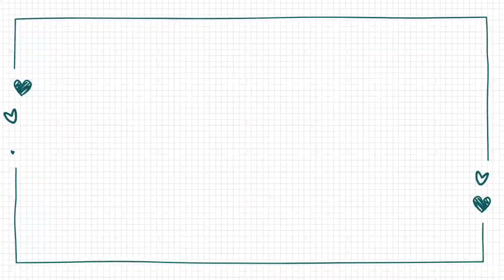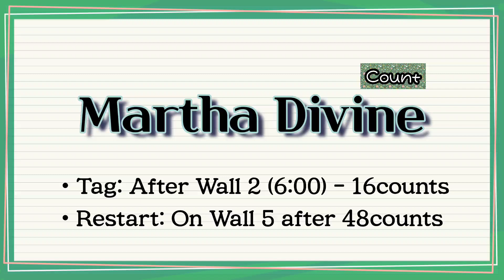Martha Divine(마사 디바인) Linedance/ High Improver Level/ Demo & Count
💕Martha Divine - August 2021💕

•Level: High Improver
•Chor: Tina Argyle(UK)

•Restart: On Wall 5 after 48counts